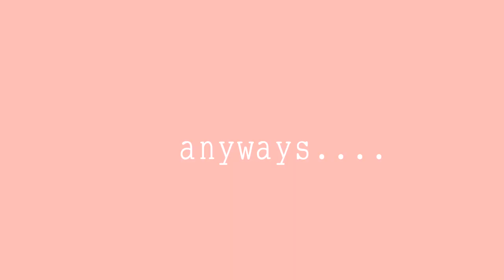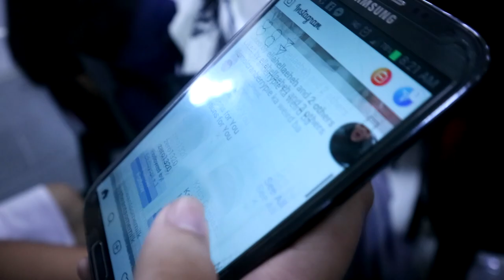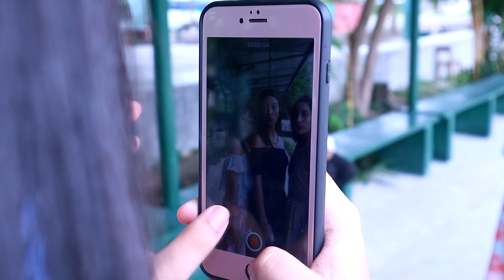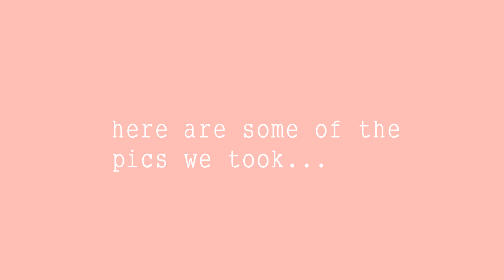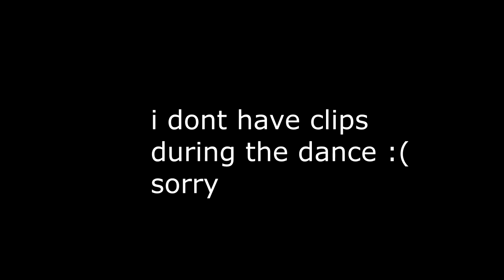GRWM + Parent Child Vlog (mini prom) VLOG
Hey hey hey! It's me Chestastic, and for this video, Im going to take you with me during our parent child activity in La Salle Academy! so basically this is the closest we can ever get to prom so of course, we dressed to impress. Hope you enjoyes this vlog!

parent child VLOG, COMPLETE!

N A M E: Franchesca/Chesca
A G E: 15
C A M E R A: Canon EOS M3
E D I T O R: Sony Vegas